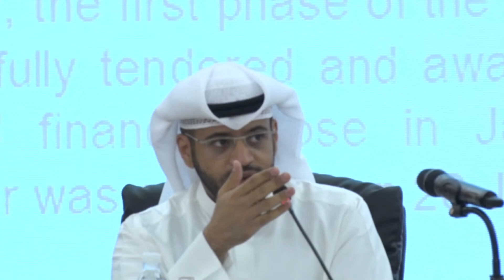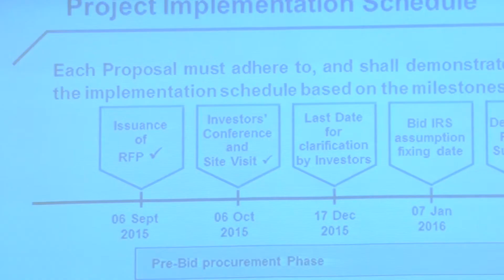Az-Zour north 2 IWPP